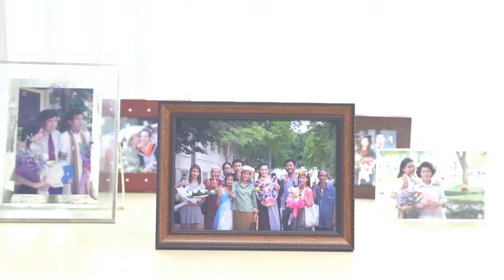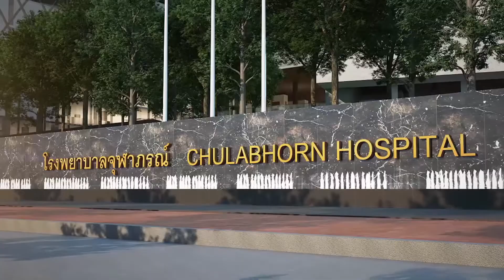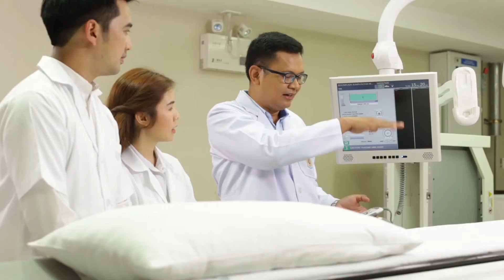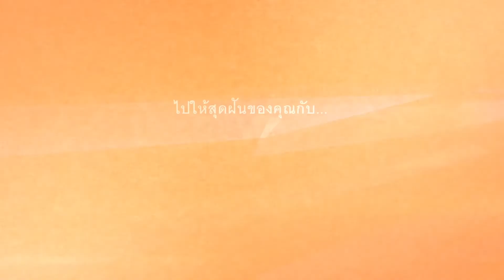วิทยาลัยวิทยาศาสตร์การแพทย์เจ้าฟ้าจุฬาภรณ์ ราชวิทยาลัยจุฬาภรณ์